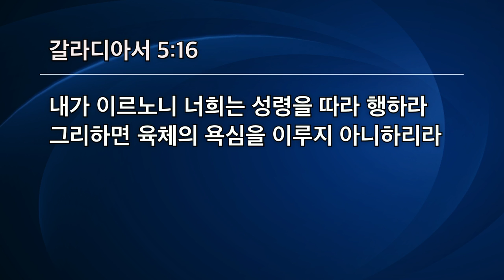[선한목자교회] 금요성령집회 2021년 10월 29일 | 성령을 따라 살자 - 유기성 목사 [갈라디아서 5:16]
성령을 따라 살자 - 유기성 목사 [갈라디아서 5:16]